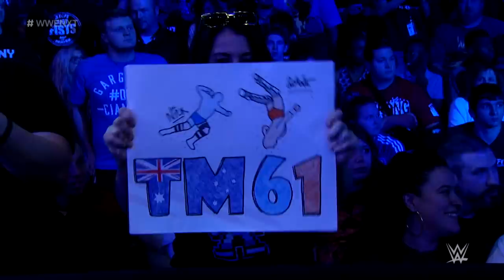Who are TM61?: WWE NXT, Jan. 24, 2018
Shane Thorne  & Nick Miller open up about their first few months in NXT and the devastating injury suffered by Thorne in Part 2 of this eye-opening profile of TM61. Video courtesy of the award-winning WWE Network.